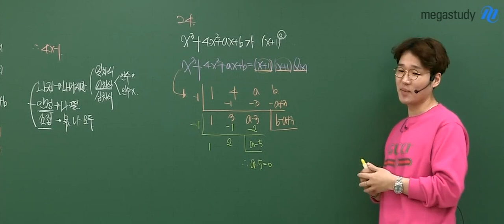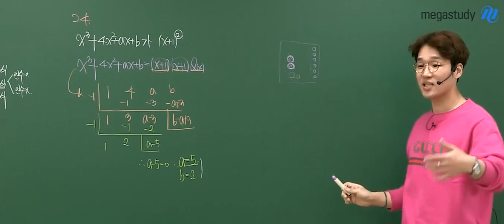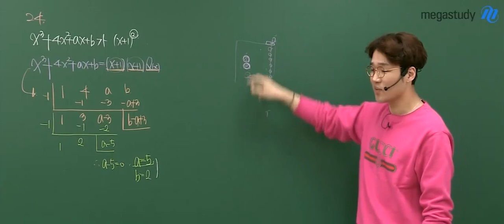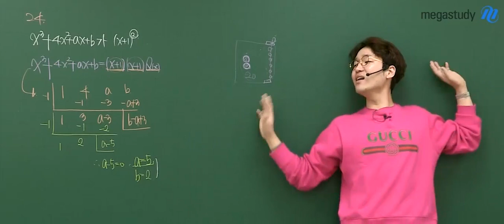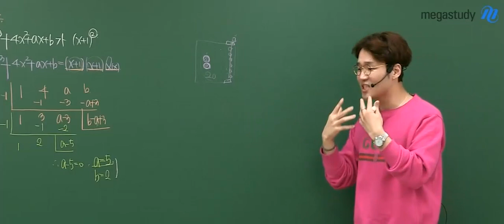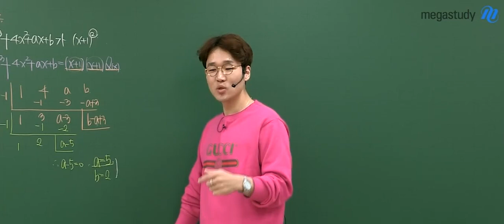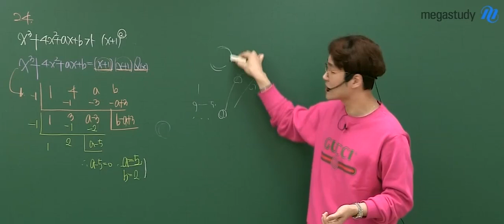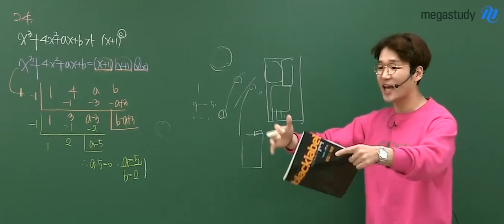[메가쌤 짤 - 수학 이현수T] 수업 중 레전드 성대모사